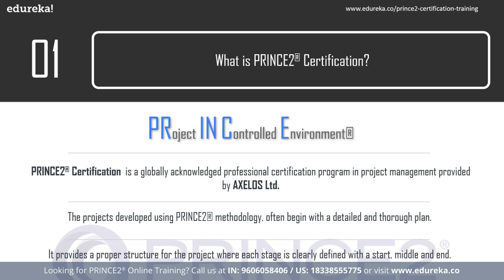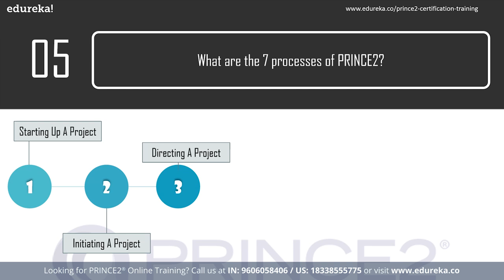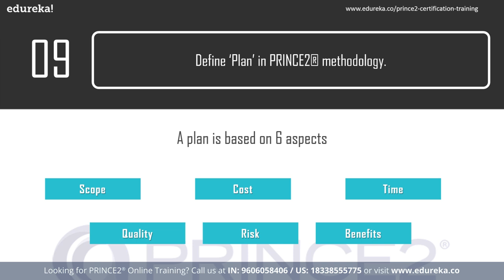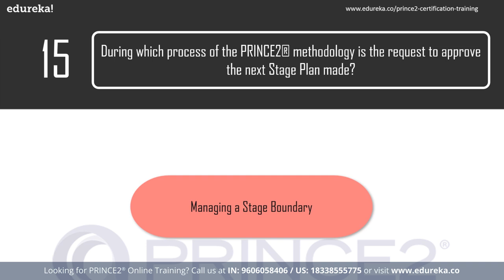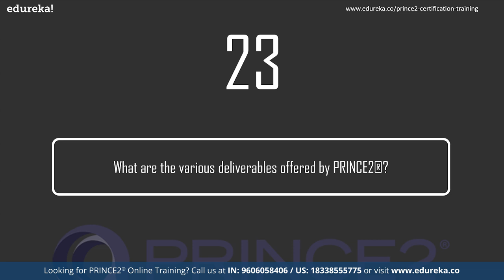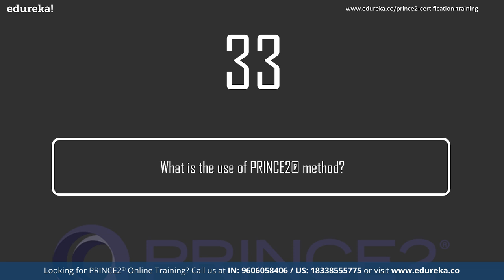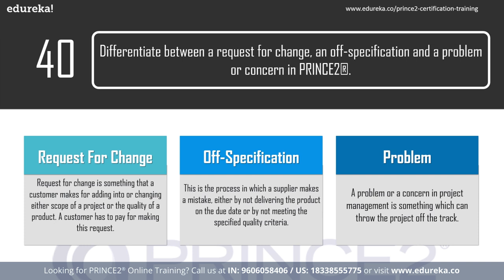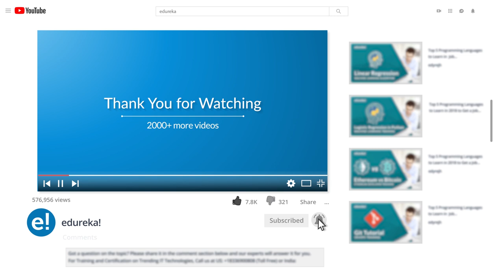Top 50 PRINCE2® Interview Questions and Answers| PRINCE2® Foundation & Practitioner | Edureka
This Edureka video on 'PRINCE2® Interview Questions and Answers' will talk about the top 50 questions that are likely to be asked during your interviews. These questions cover all the major aspects and concepts surrounding PRINCE2 ® Certification.

32 Hours of Online Live Instructor-Led Classes.
Training Schedule : 4 sessions of 8 hours each

Our Instructor-led PRINCE2® Exam Prep course is designed to help aspiring professionals earn the PRINCE2® Foundation and Practitioner certifications in the first attempt, and to obtain a thorough understanding of this Project Management method and the ability to effectively apply it in various project environments. The course covers the integrated element of this method, and details of each of these elements, namely the principles, themes, processes and the project environment.

This course is taught by PRINCE2® certified trainers, who have rich experience in training. These instructors have been practicing Project and Program Management with some of the top organizations across industries. They leverage their rich, hands-on industry experience to help participants understand the practical application of the method as covered in the 2017 PRINCE2® Guidance/Manual (Managing Successful Projects with PRINCE2® published by AXELOS Limited).

PRINCE2® is useful for anyone who aspires to become a Project Manager or has Project Management experience and desires a globally recognized credential that will lead to professional career growth and recognition. It promotes project management skills, career development and also required as part of the Project Manager role in many countries and environments.
Project Managers
Project Board Members
Project Assurance Manager
Team Leads
Project Executives
Project Engineers
Operational and Functional Managers/Staff
Software Developers/ Testers
Any professional aspiring to be a Project Manager
Why do I need a PRINCE2® qualification?
Individual:
The PRINCE2® Project Management methodology is the de-facto standard for Project Management in the UK and is practiced worldwide. It covers the management, control, and organization of a project. A qualification in PRINCE2® will not only boost your skills and confidence when managing projects but will greatly improve your employment prospects. The majority of people that consider PRINCE2® as a qualification do so for career and personal development reasons. Often this is driven by a change of job or career, where you notice that to get to the top of the CV pile, you need to have an extra qualification like PRINCE2® (even if you have been managing Projects successfully for many years without it). In many advertised positions PRINCE2® has become a pre-requisite.

Company:
The majority of companies that implement PRINCE2® also encourage their employees to receive training and take exams. This often proves instrumental in facilitating the successful adoption and implementation of the PRINCE2® method into an organization. By training employees to the required qualification level you ensure a consistent approach, common language and a clear understanding of the defined processes, controls, roles and responsibilities required to help facilitate successful projects.

Please share it in the comment section below and our experts will answer it for you.